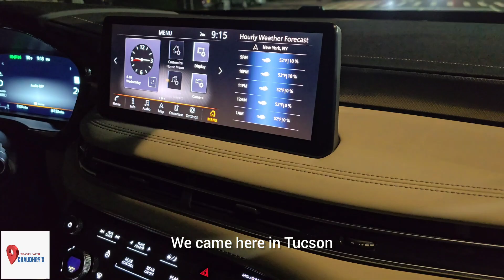Eid-ul-Fitr 2024|Staten island to Bronx Ny| Dinner at phophoo Home|travel with chaudhrys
eid-ul-fitr 2024
eid-ul-fitr 2024 moon sighting live
eid 2024
eid ul fitr 2024 date in pakistan
2024 eid ul fitr
eid ul fitr 2024 moon
eid ul fitr moon 2024
eid al-fitr 2024
eid moon 2024
ramazan 2024
eid ul fitr 2024 holidays
eid date 2024
eid ul fitr kab hai 2024
eid moon sighting 2024
eid-ul-fitr 2024 trailer
eid al-fitr 2024 live